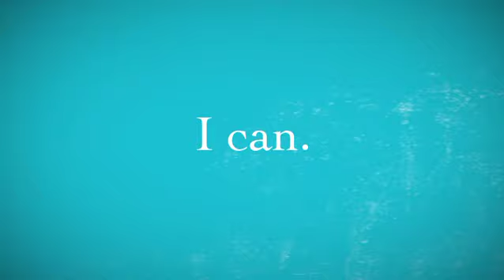"Blue Cure" Commercial Score Example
Produced by Joe Allen, Pacific Audio Solutions